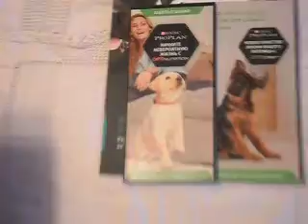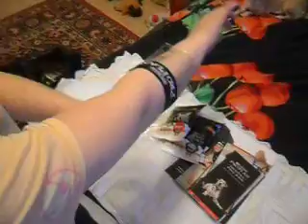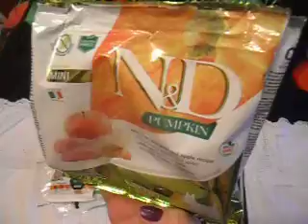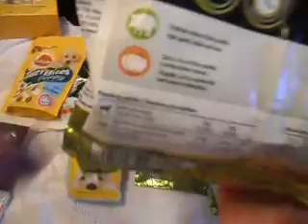Покупки с выставки и куча пробников .